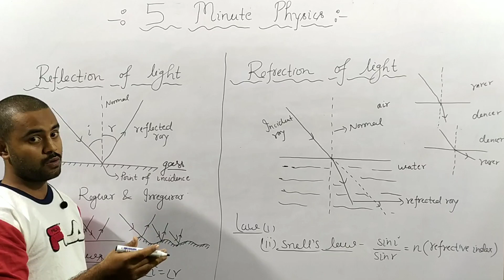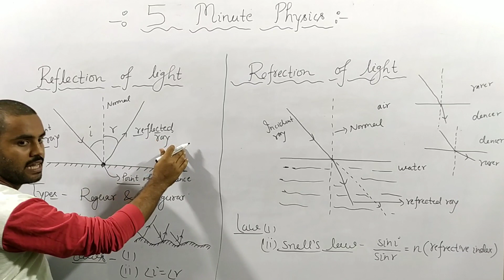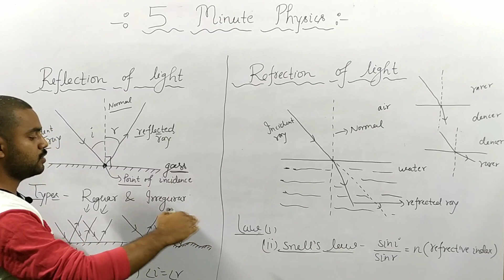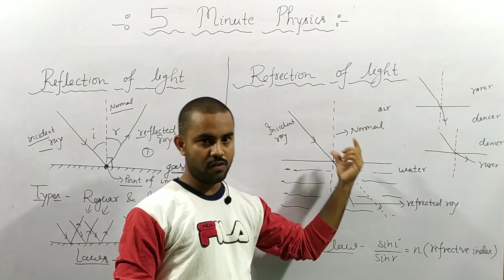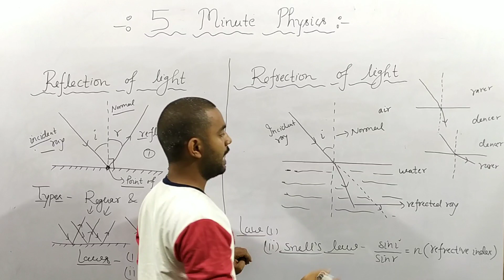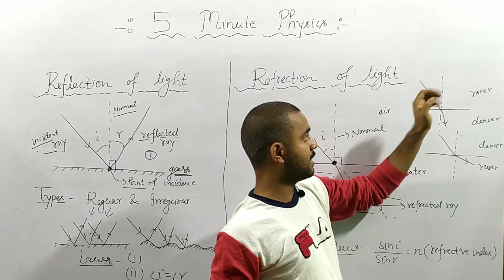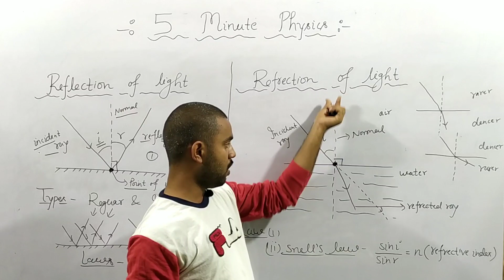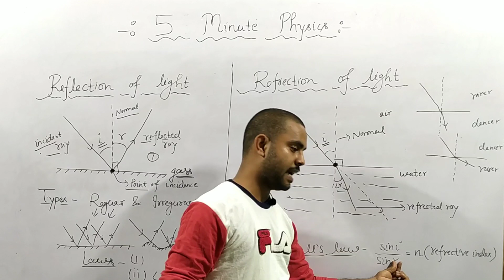Physics in 5 Minutes// Reflection & Refraction of Light in Hindi//प्रकाश का परावर्तन तथा अपवर्तन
Reflection and Refraction of  Light in Hindi.
Concepts of Physics in 5 Minutes.
The easiest way to understand Physics.
Class 10th Physics
Light.